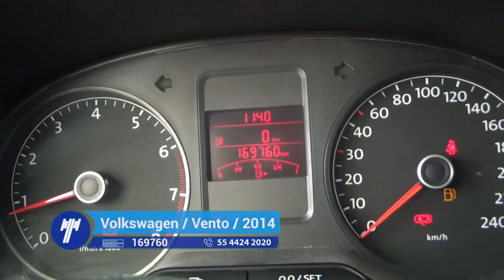Volkswagen / Vento / 2014 - 1247